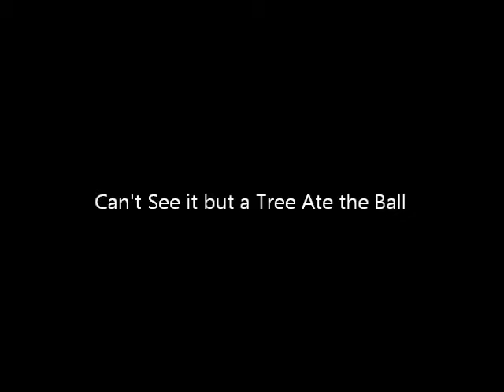Timberline 5 18 15 tuned